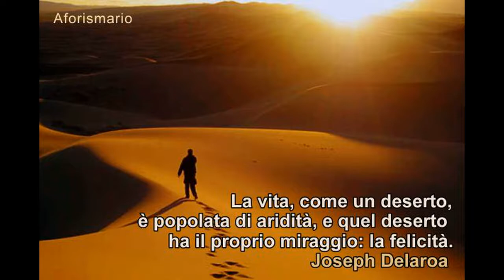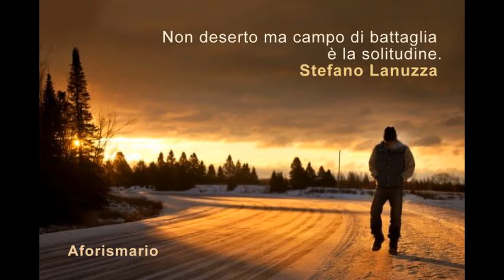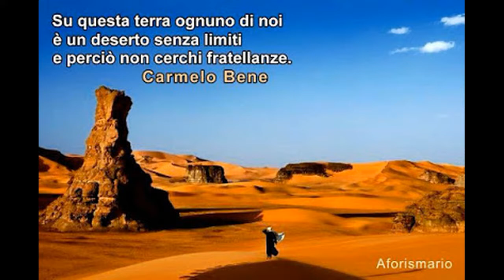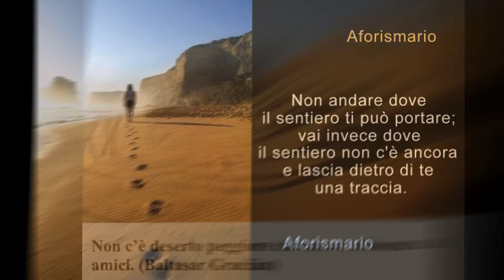DESERTO - DESERT di Domenico Ernandes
DESERTO     -      DESERT
Il deserto ci affascina, eppure il deserto è una sfida. Lì siamo piccoli e insignificanti, lì siamo solo bisognosi. Il deserto è una condizione. Siamo nel deserto quando siamo soli, preda della nostra stessa angoscia, sprovvisti della capacità di sopravvivere; senza orientamento, perché quando nel deserto si va cercando una via d’uscita, si gira solo intorno. Nel deserto non c’è possibilità di nascondersi agli altri e neppure a sè stessi. Lì emergono tutte le nostre paure che si fanno inquietudine insostenibile. Il deserto, a ben vedere, è una necessità. È un’esperienza che la persona che vuole essere sincera con sè stessa deve fare. Perché il deserto è luogo di verità. Il deserto è una tappa dello spirito. Quando tutto diventa confuso dentro di noi, si prova perfino nostalgia del deserto, di un luogo dove finalmente far riposare la mente. Nel deserto si può andare allora volontariamente, per desiderio di solitudine, di silenzio, di essenzialità. Così il deserto diventa un momento più vero, più profondo e significativo. Diventa tempo di ricerca di un significato interiore. Il deserto è un bisogno per indagare le nostre necessità ed essere poi liberi. Ci vuole il deserto per ritrovare la verità su noi stessi, la nostra solitudine e scoprire poi con sorpresa che non siano soli.

DESERT
The desert fascinates us, yet the desert is a challenge. There we are small and insignificant, there we are only in need. The desert is a condition. We are in the desert when we are alone, prey to our own anguish, without the ability to survive; without orientation, because when in the desert one seeks a way out, one turns only around. In the desert there is no possibility of hiding from others or even themselves. There emerge all our fears that are unsustainable restlessness. The desert, on closer inspection, is a necessity. It is an experience that the person who wants to be honest with himself must do. Because the desert is a place of truth. The desert is a stage of the spirit. When everything becomes confused within us, we even feel nostalgic for the desert, a place where we finally rest our mind. In the desert you can then go voluntarily, out of desire for solitude, silence, essentiality. Thus the desert becomes a truer, more profound and meaningful moment. It becomes time to search for an inner meaning. The desert is a need to investigate our needs and then be free. It takes the desert to find the truth about ourselves, our loneliness and then discover with surprise that they are not alone.